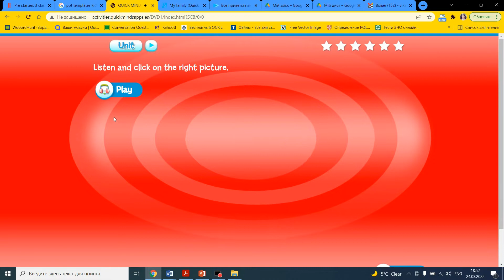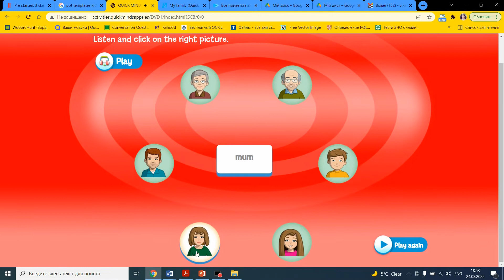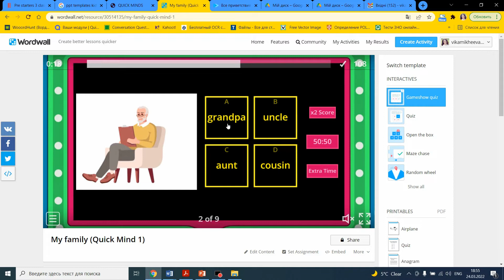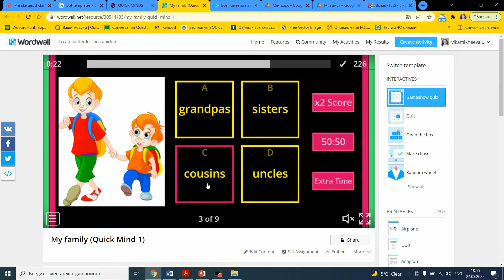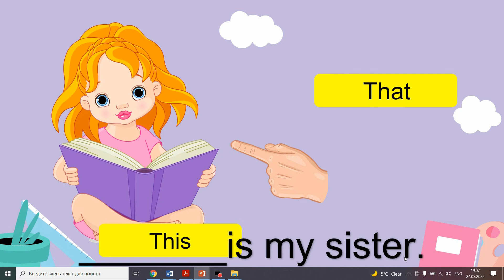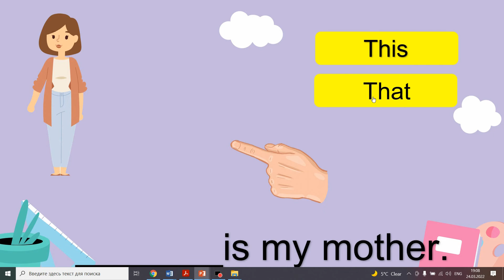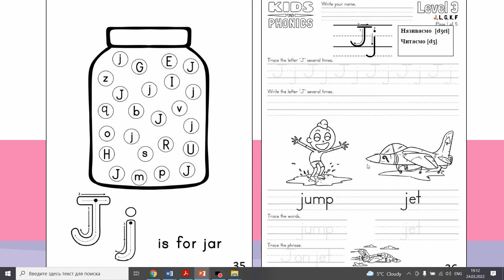Quick Minds 1, Family +Jj